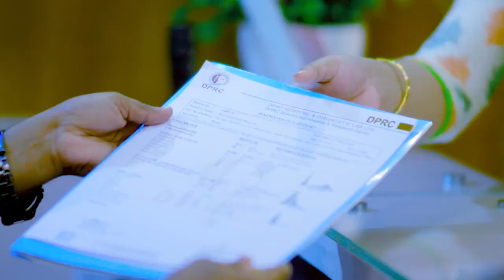ব্যথা মুক্ত হয়ে এখন সুস্থ | Pain, Paralysis Treatment in Bangladesh